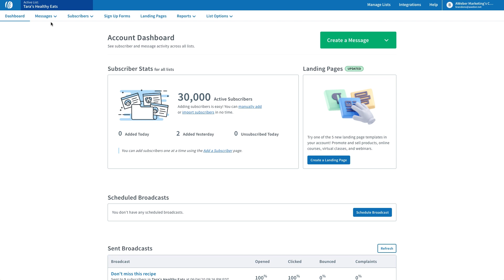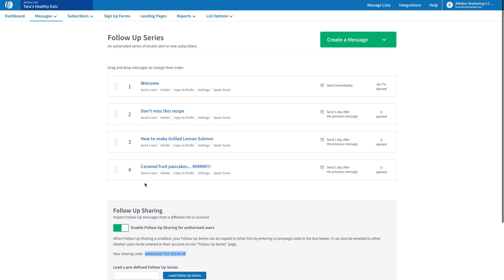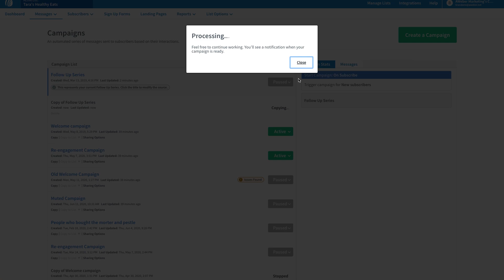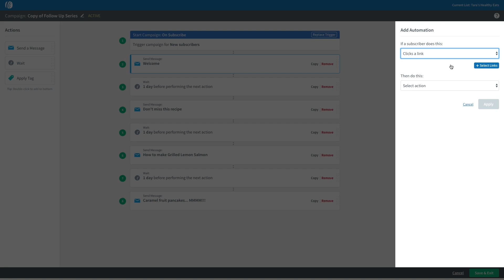How to convert a Follow Up Series into a Campaign in AWeber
In this video, you will learn how to convert a Follow Up Series into a Campaign in AWeber.

Automated Campaigns allow you to deliver targeted email sequences automatically on a schedule of your choosing.

This keeps your subscribers engaged and builds lasting relationships with your subscribers, no matter where you are or what you’re doing.

With Campaigns ⏤ AWeber’s email automation platform ⏤ you get all of the automated power of a Follow Up Series, plus so much more!

- What happens when you show a Follow Up Series in Campaigns

Need help? Contact our award-winning Customer Solutions team, available 24 hours a day, 7 days a week

Get started with AWeber for free. No credit card. No time restriction. Create a free account now